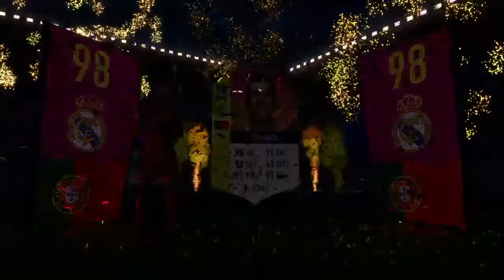FIFA18 Fut Oyun biterken gelen 98 Ronaldo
FIFA 18